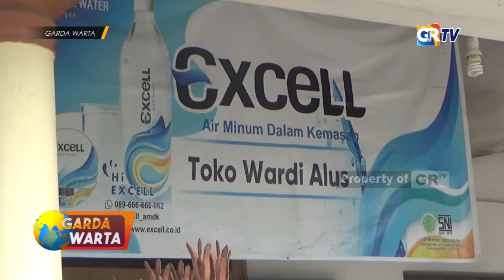TULUNGAGUNG - Walau Harga Kedelai Naik, Stok Di Tulungagung Masih Aman